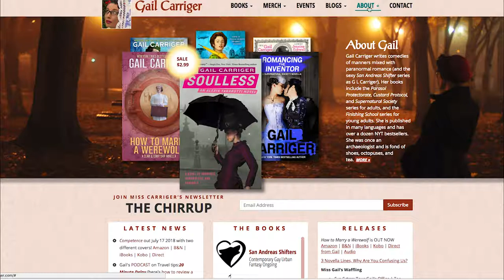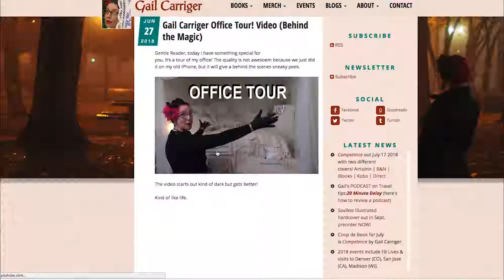#24: (Part 1) Steampunk With Author and Podcaster Gail Carriger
I've admired steampunk author Gail Carriger for a long time, and it's such a pleasure to interview her in this first of two episodes. We chat about her influences including Gothic literature (which we can thank for much if not all of the genre fiction we love today, including "the punks"!). We also talk Austen, fashion, and writing diverse characters.

Basically, I can't gush about this author enough. Enjoy the interview!

Note: This is an audio-only episode, though I do show stuff on-screen in this YouTube version. You can also find plenty of video including this awesome office tour at Gail's site.